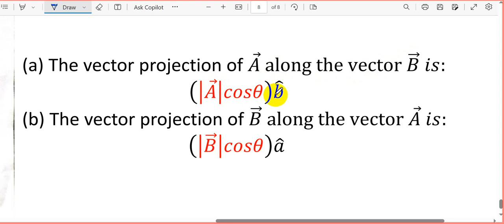The Dot product, Projection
MAT161, Coordinate Geometry & Vector Analysis.